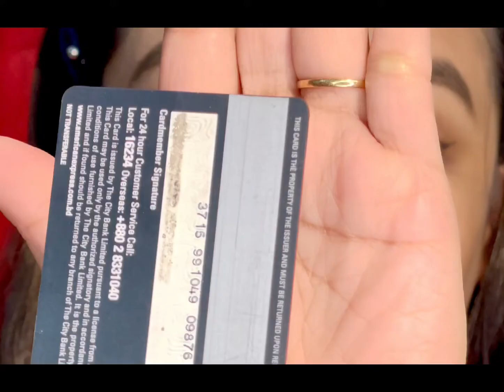5 Secrets Eyeliner hacks by Jesmani Jahan Rupia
Hope this video was helpful for you . If you liked and enjoyed my video then don’t forget to like share and subscribe also don’t forget to turn on the bell 🔔 so that you can get all the notifications what I upload.